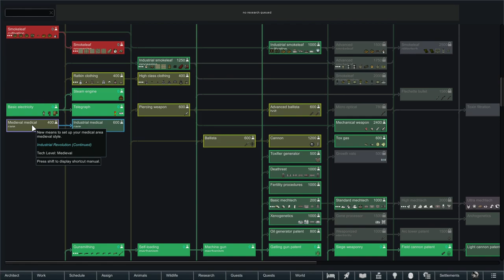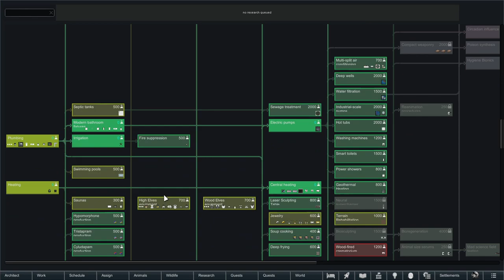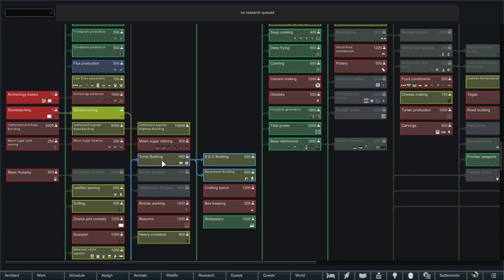Mind Flayer and His Wife Found a Hotel Empire! Rimworld: Ilithid Inn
Alexander and his wife, off to found a (literal) business empire. First time playing with the empire mod as well as several others